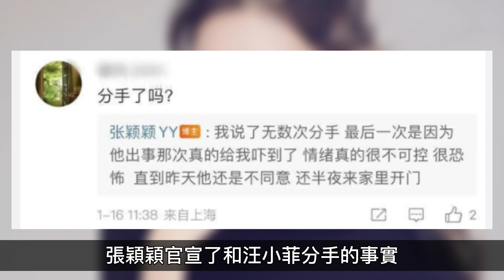葛斯齊抵達北京！稱三年不見回家真好，網嘲：要和張蘭網戀奔現？張蘭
葛斯齊履行承諾到北京找張蘭了！
2月24日，狗仔葛斯齊曬出自己到達首度機場的照片，稱自己三年沒來北京，家園別來無恙，回家真好！
前期：：每天都想吃榴槤 後期：阿偉